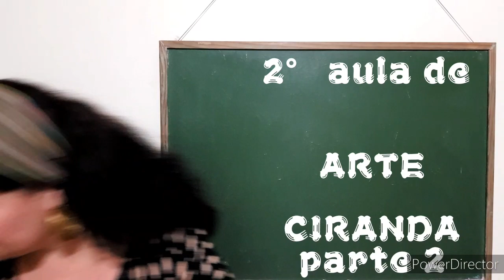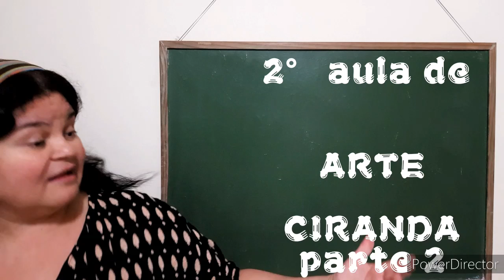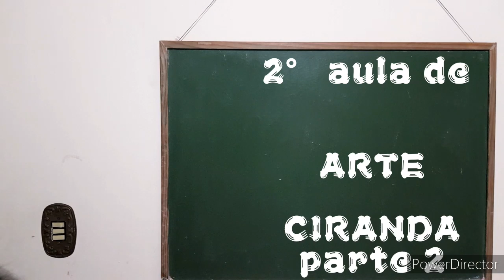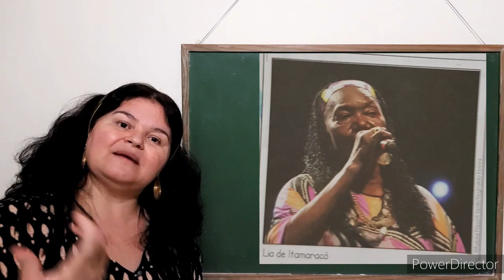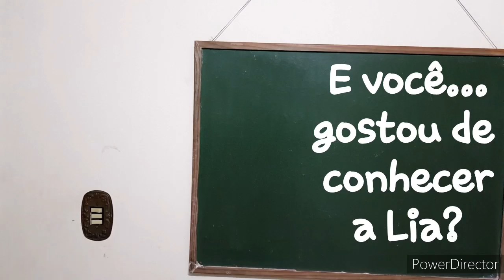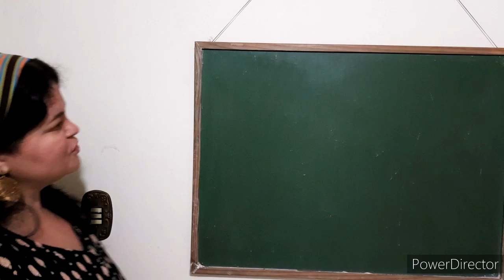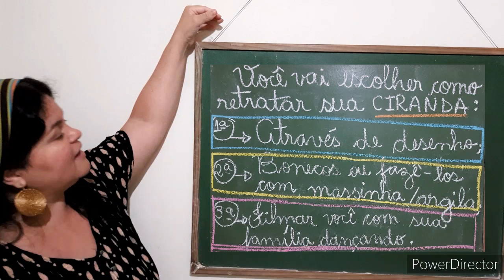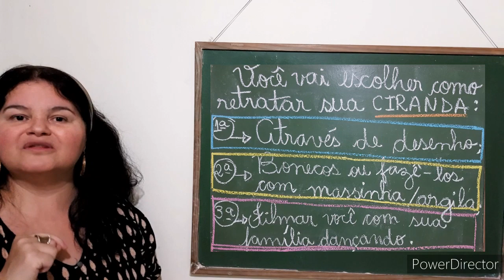2° aula de ARTE 15 de maio de 2020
segue a segunda aula de Arte oara meus alunos do quarto ano "B" do colégio Órion.

Conteúdo:
- Um giro pela cultura popular: Parte 2